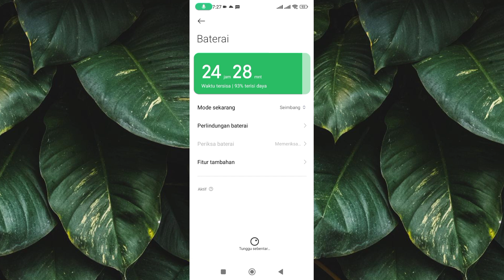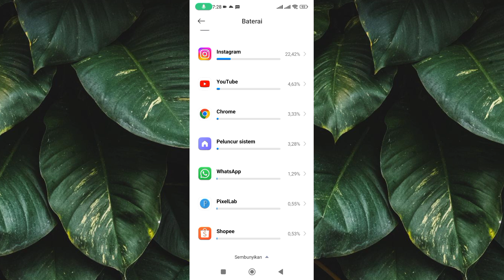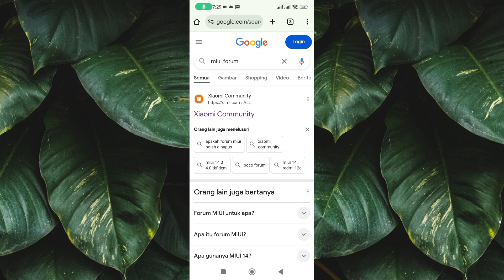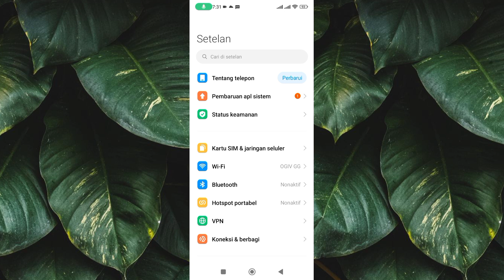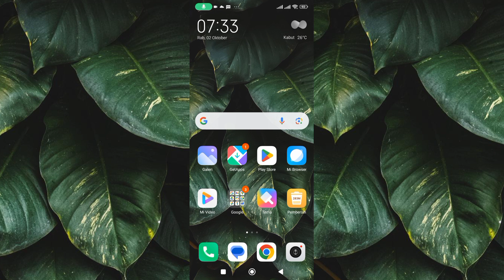Cara Mengatasi Setelah Update Sistem Malah Jadi Boros Baterai | Tutorial Android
"SALAM DAP"